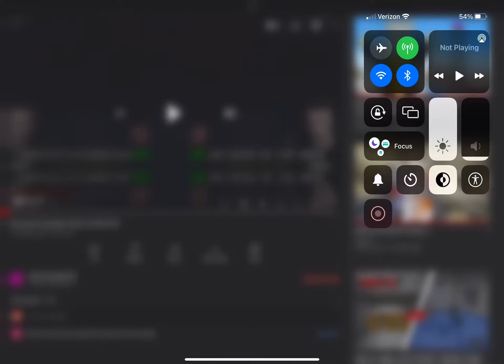The mrbeast crew singing Minecraft’s song